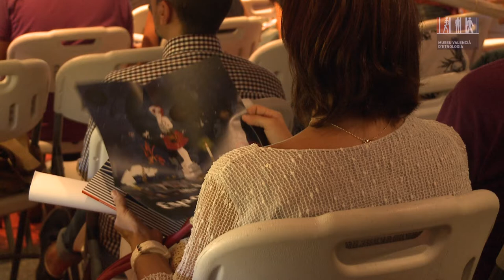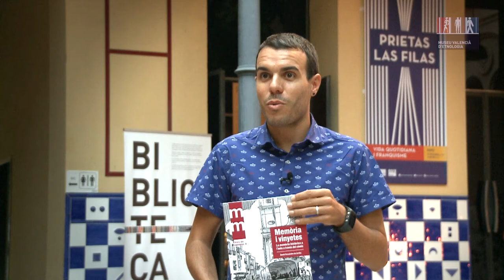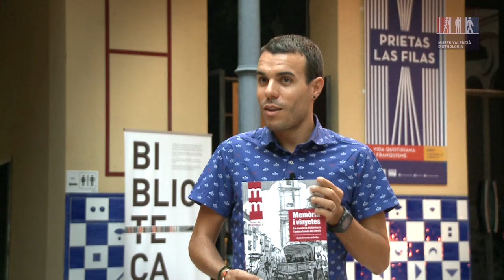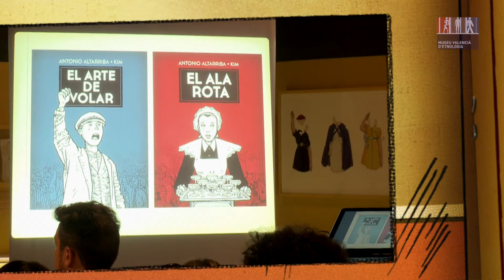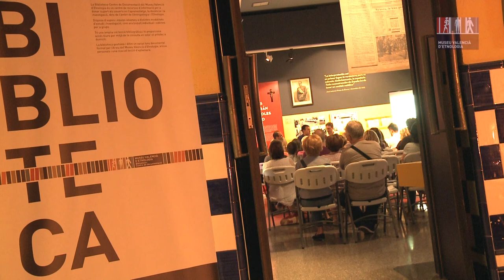En Veu Alta «Memòria i vinyetes» de David Fernández de Arriba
28 de setembre de 2018 - En Veu Alta

Amb motiu de l’exposició «Prietas las filas: vida quotidiana i franquisme», es va fer la presentació d'aquest llibre a l’Etnobiblio del Museu Valencià d'Etnologia..
David Fernández de Arriba posa al llibre el seu coneixement sobre la novel·la gràfica històrica i el seu aprofitament a l’aula. Li acompanyaren el dibuixant, Sento llobell, i l’històriador i professor, Óscar Gual.

FERNÁNDEZ DE ARRIBA, David (coord.). Memòria i vinyetes : la memòria històrica a l’aula a través del còmic. Barcelona : Memorial Democràtic, 2018. (Eines de memòria ; 8)